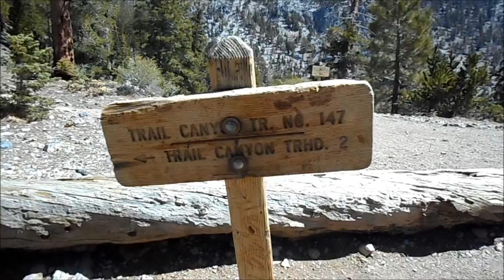Cockscomb Peak!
A short video of a short hike at Mt. Charleston.